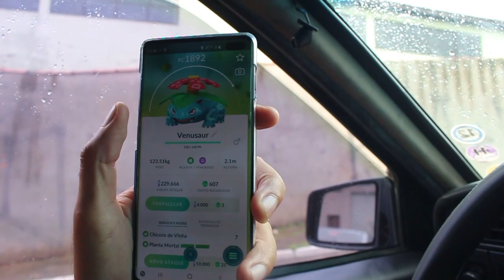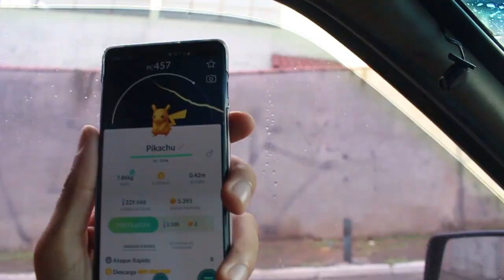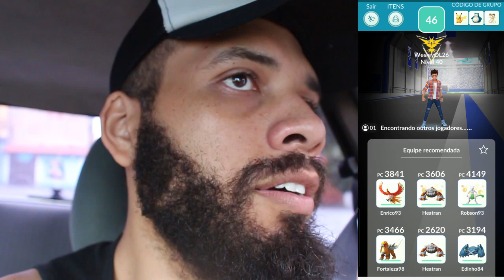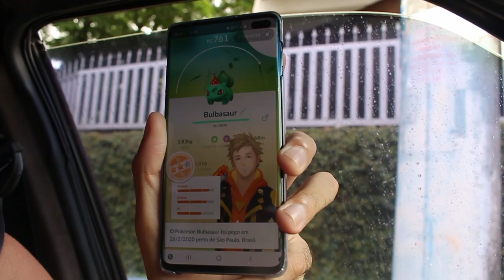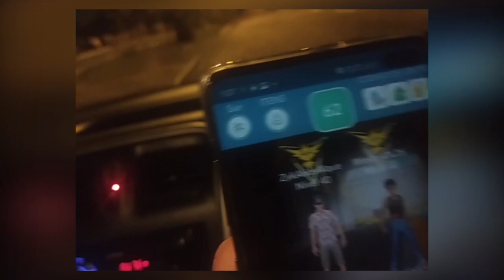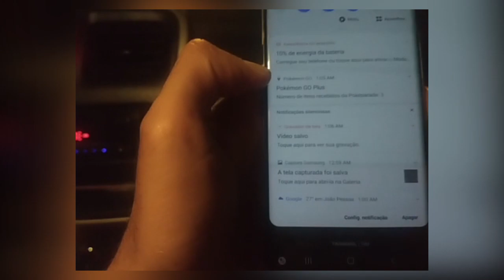NUNCA VI ISSO ACONTECER! O lugar onde ha Raids na Madrugada 1 da manhã (sem fly gps)...